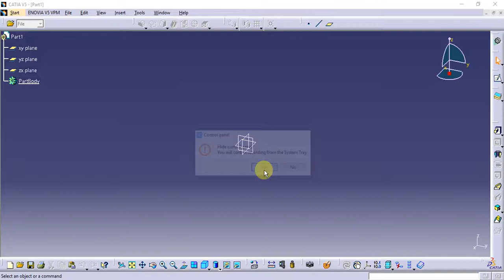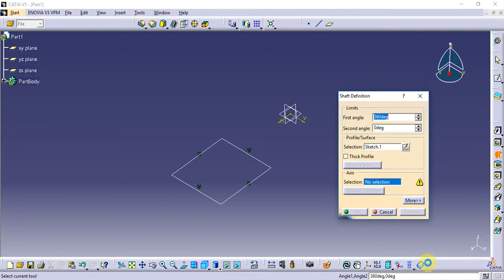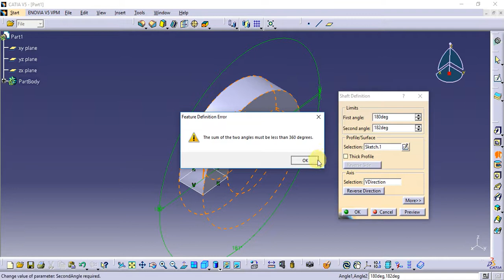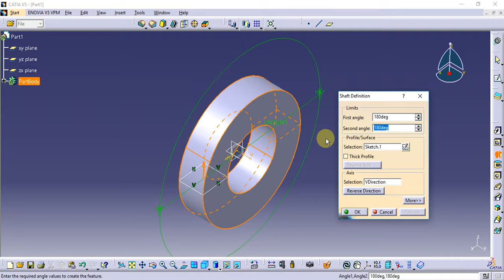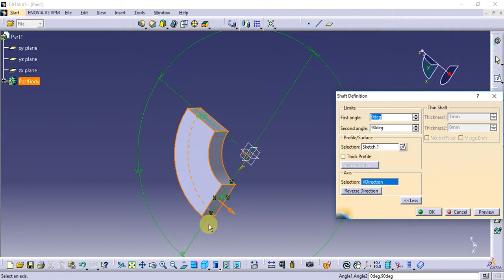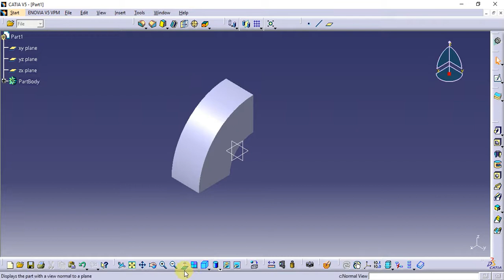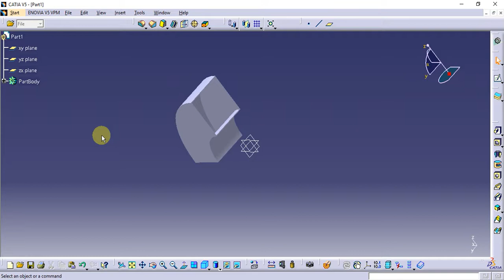Catia Tutorial in Tamil 41 : Shaft | Sketch Based Features | Part